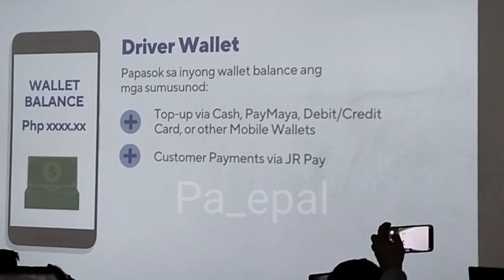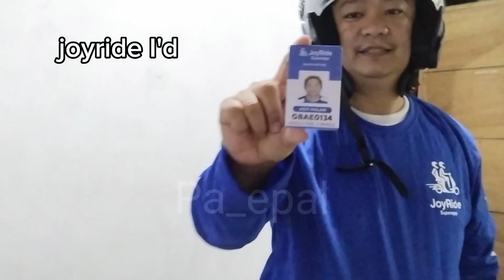how to apply joyride?? paano?? at saan??